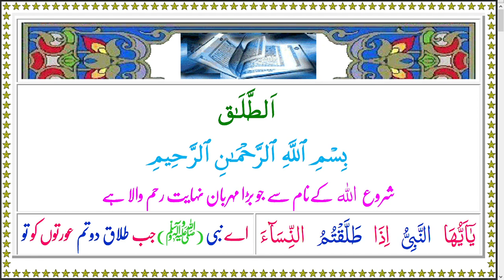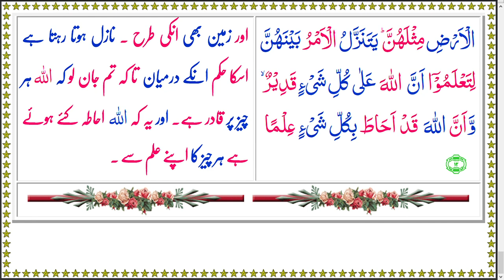Quran 065 AtTalaq Color Arabic Urdu Text and Recitation